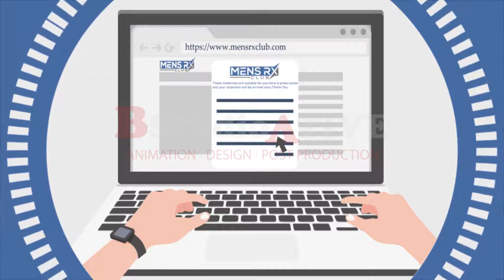RX Club Explainer Video